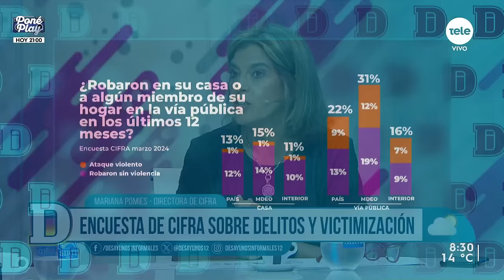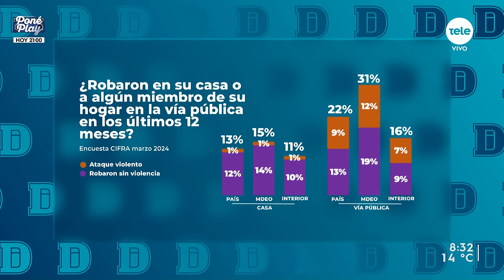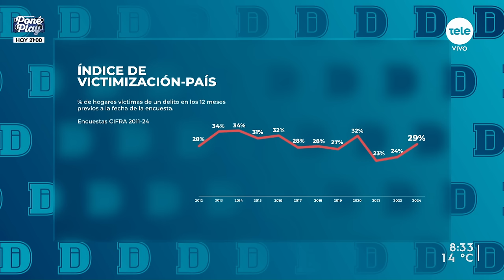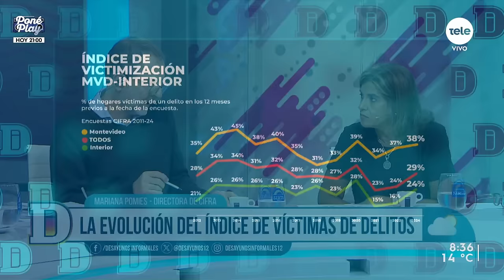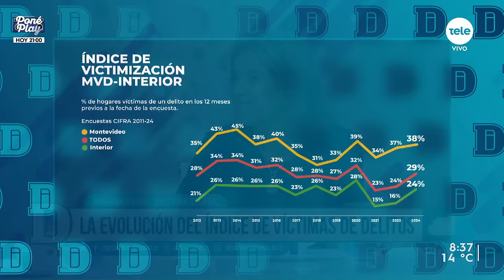Bergara se bajó de la precandidatura: "Nunca retuvo a esa sensibilidad más de centro" afirmó Pomiés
El senador se bajó de la precandidatura y apoyará a Yamandú Orsi. Para hablar sobre el panorama electoral y otros temas, recibimos a Mariana Pomiés, directora de Cifra.

A su vez, la consultora Cifra presentó ayer un estudio sobre víctimas de delitos en Uruguay en los últimos 12 meses. Se consultó a 1.198 personas entre el 7 y 20 de marzo, con un universo que representa la población en edad de votar en la próxima elección. El estudio mostró que hubo un incremento de los hogares víctimas de robos en el último año.